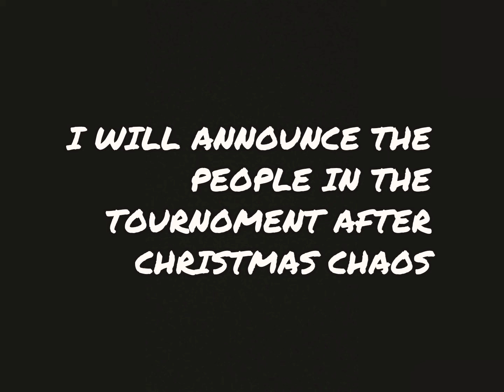December 12, 2019